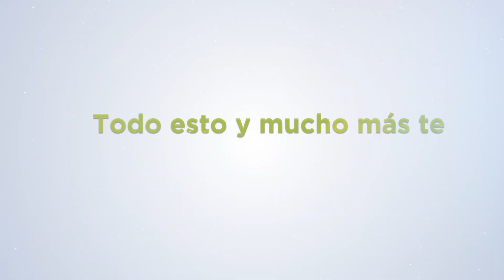Licenciatura en Diseño Industrial.🛠️📐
🚀🎨 ¡Haz realidad tus ideas en la Universidad Cuauhtémoc Querétaro! 🌟✨ Con nuestra carrera en Diseño Industrial, obtendrás la formación y las herramientas necesarias para innovar y crear el futuro.
Únete a un programa que destaca por su enfoque práctico y vanguardista, y transforma el mundo con diseños impactantes.
¡Prepárate para ser un líder en el arte de diseñar y construir lo nuevo! 🛠️📐